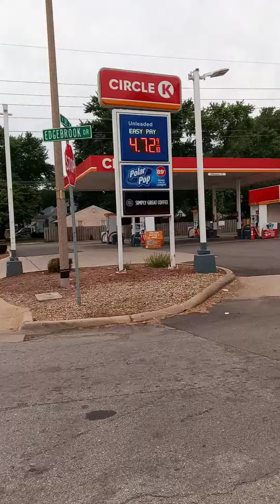406 am - 408 am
406 am

356 am

regram
353 am - 354 am

Regram

349 am
349 am

339 am
Made Dre throw legos after he woke up and I had to repeat everything exactly for him to stop throwing Legos close to my eyes and now I have to say @planetfitness muscleandfitness instagram
341 am okay yelled!!!
343 am

Regram

328 am - 332 am
@pvalleystarz bmfstarz forcestarz
329 am
@abc15arizona 50cent @xfinity
330 am

Regram

318 am - 320 am
 DreUp ChunkaUp @jacksonwang852g7
259 am
253 am
249 am
103 am
1251 am now 1252 am
1249 am
Toothbrushed abc reaction
1236 am
1226 am 1227 am
1223 am
1206 am
Blink fight
1203 am
Daily bread???
Sunday ChapmanSundays SundayService SundaySermon
Now 1204 am

1151 pm
1103 pm
1058 pm

bts.bighitofficial bts_love_myself @bts.world.official
 jacksonwang852g7

1059 pm

1046 pm
1041 pm - 1042 pm
1012 pm - 1013 pm
1014 pm
1002 pm
958 pm
951 pm
938 pm
DeAndre!!!939pm
933 pm
Feet carpet looks
After church
Lakewood Church

926 pm - 928 pm
929 pm

825 pm Daily bread Sunday Saturday  StrawRun  NewMusicFriday  FriesChallenge   WarrantWednesday

715 pm

712 pm

Regram

705 pm

 lakewoodchurch  gunityfoundation Houston  djjque  979thebox

706 pm

708 pm

647 pm
633 pm 634 pm
Regram
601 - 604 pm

TheUnit GoonSquad

50cent thatsdax theweeknd jacksonwang852g7 falzthebahdguy thedailyshow @chinadailynews unitednationshumanrights asean ChildOfGod VerifyYourVote Election2022
 bobevansfarms  panerabread @mcdonalds_russia_  laquintahotels  dickvandykeappliancestore @cu_publichealth @visitchampaign  itattheyards  illinois1867

Neil
AnthonyDrive @tacobell Reciepts IL13
edgebrook

614 615 I wish RKelly MuteRKelly 616 pm

357 am trying to force me and Dre to argue now 400 am

Jul 3 Instagram posts Chunka finally sleep and now since Dre up now they wanna argue 402 am

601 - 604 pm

Neil
edgebrook

614 615 I wish RKelly MuteRKelly 616 pm

651 pm Daily bread Sunday Saturday

511 pm Daily bread Sunday Saturday

647 pm
633 pm 634 pm
Regram
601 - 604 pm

Neil
edgebrook

614 615 I wish RKelly MuteRKelly 616 pm

712 pm

Regram

705 pm

706 pm

708 pm

647 pm
633 pm 634 pm
Regram
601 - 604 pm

TheUnit GoonSquad

50cent thatsdax theweeknd jacksonwang852g7 falzthebahdguy @thedailyshow @chinadailynews @unitednationshumanrights asean

Neil
edgebrook

614 615 I wish RKelly MuteRKelly 616 pm

655 pm Daily bread Sunday Saturday

816 pm Daily bread Sunday Saturday

822 pm Daily bread Sunday Saturday

825 pm Daily bread Sunday Saturday

408 am